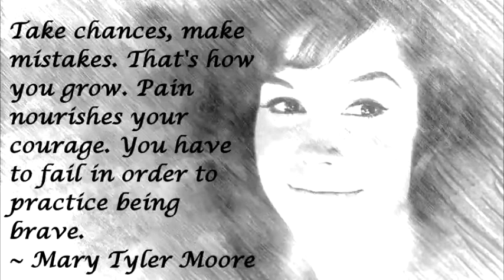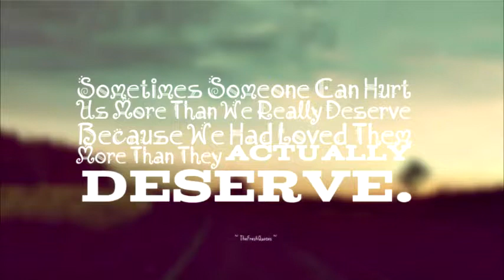Be Smile (Quotes About Smile) - Be Smile (Quotes About Smile )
Looking for amusement short quotation or funny speech ,here we introduce you the best  humorous quotes collection by famous writers , comedians , public figures or even anonymous phenomenal jokey sayings  .

Loading... Smile in the mirror. Share your smile with the world. Because of your smile, you make life more beautiful. Let us always meet each other with smile, for the smile is the beginning of love. Lighten up, just enjoy life, smile more, laugh more, and don't get so worked up about things.
‎Top 10 Smile Quotes · ‎Smiles Quotes · ‎Share your smile with the ... · ‎Connie Stevens
Loading... The greatest self is a peaceful smile, that always sees the world smiling back. I never get tired of smiling. To me there is no picture so beautiful as smiling, bright-eyed, happy children; no music so sweet as their clear and ringing laughter. Smiling is definitely one of the best beauty remedies.
Peace is the beauty of life. It is sunshine. It is the smile of a child, the love of a mother, the joy of a father, the togetherness of a family. It is the advancement of man, the victory of a just cause, the triumph of truth. Menachem Begin. 9. Quote We shall never know all the good that a simple smile can do. - Mother.
1191 quotes have been tagged as smile: Dr. Seuss: 'Don't cry because it's over, smile because it happened.', Mother Teresa: 'Peace begins with a smile..'... › Browse Quotes By Subject
Smile Quotes and Sayings: Never frown because you never know who is falling in love with your smile. Keep smiling… It makes people wonder what you've been up to.
World Smile Day is celebrated on the first Friday of October annually. Following are the cute, romantic and inspiring smile quotes with beautiful images. "Do
Browse our collection of inspirational, wise, and humorous Smile quotes and Smile sayings.
Find and save ideas about Smile quotes on Pinterest. | See more ideas about Happy smile quotes, Happiness and Good quotes.
Aug 30, 2016 - Check out our huge selection of smile quotes. These quotes will brighten anyone's day and make them happy. Give them a reason to smile!